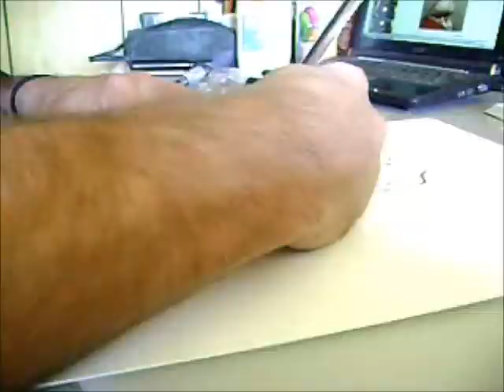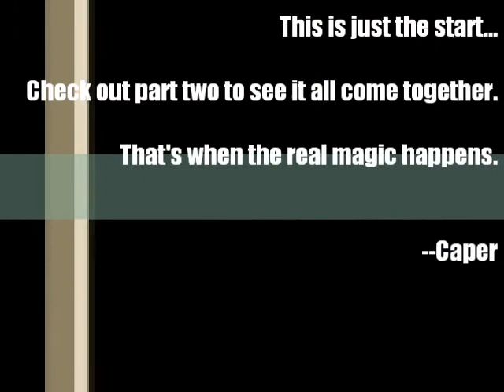"If It Ain't Broke (...It's Broke)" time lapse painting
My first attempt at filming my painting process. Bear with me.